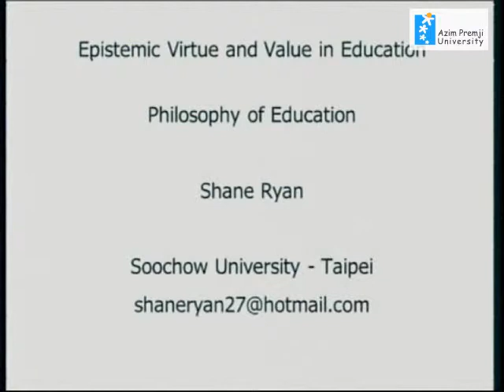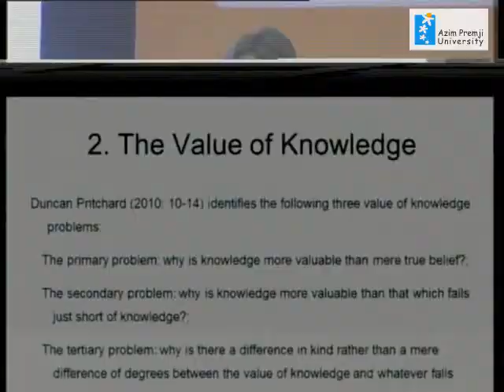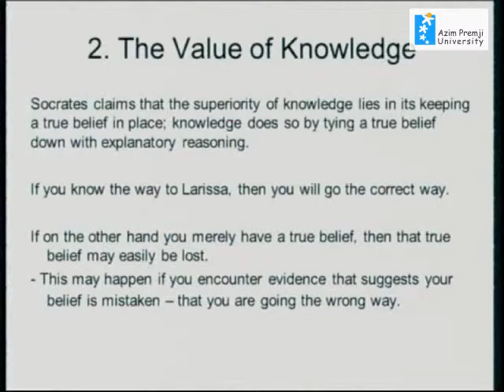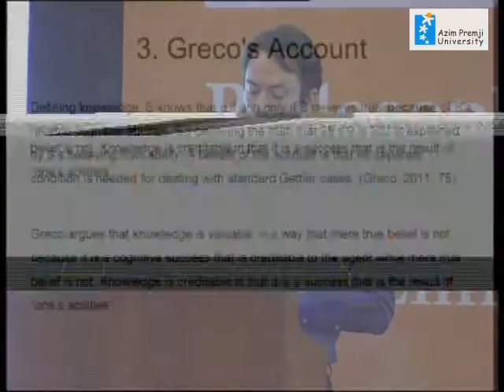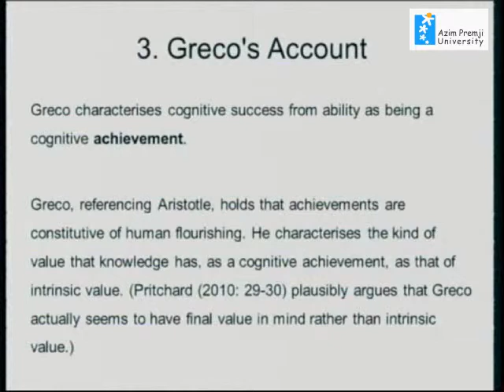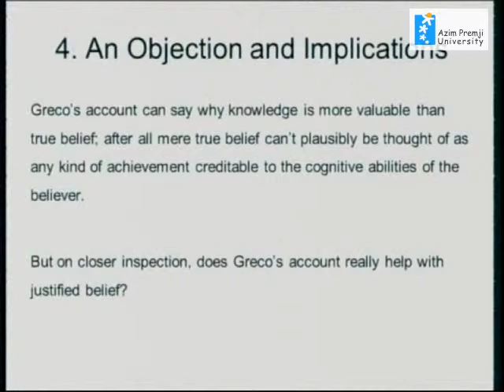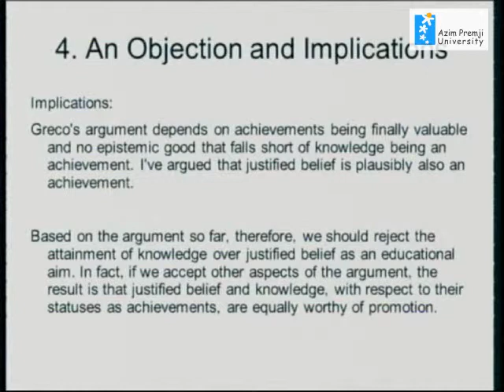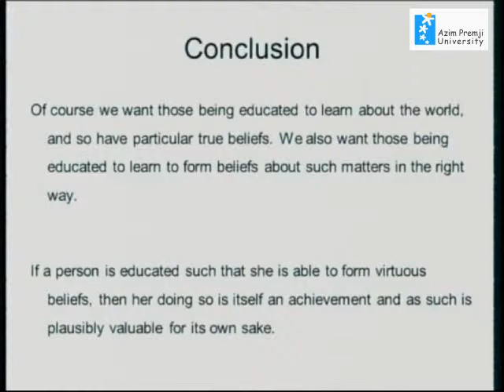16. Epistemic Virtue and Value in Education: Shane Ryan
Shane Ryan speaks on ‘Epistemic Virtue and Value in Education’ at the Philosophy of Education Conference 2015 organized by Azim Premji University during January 19-21, 2015.